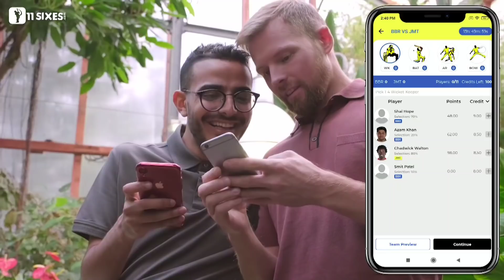Top 10 Batsman In IPL History (2008-2021) | Most Runs In IPL History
Check out 11Sixes!
India's best fantasy sports platform.
You can earn ₹2000 bonus with refer code ONKAGT0JX
Prove your Cricket skills with 11sixes and Win Big.

There is never a need to strike a video down when you can get it removed within the same day and keep the channel and yourself happy!

Credits -